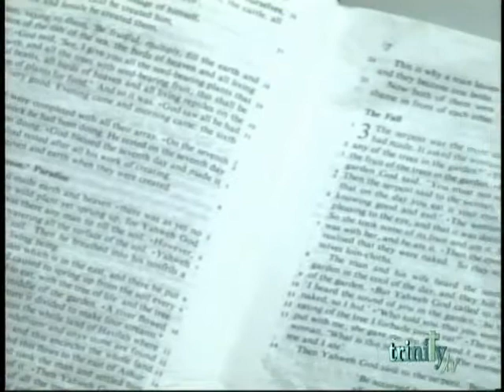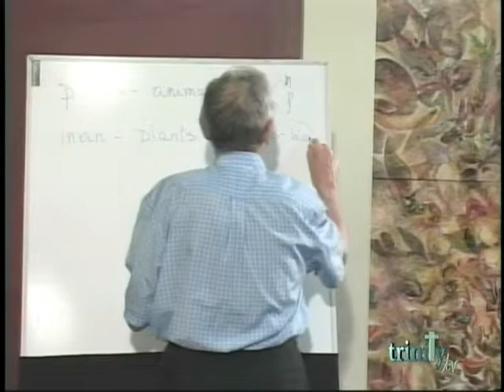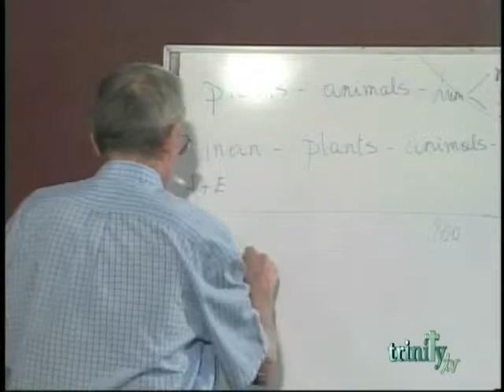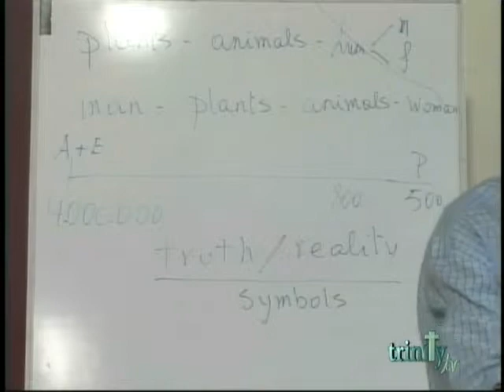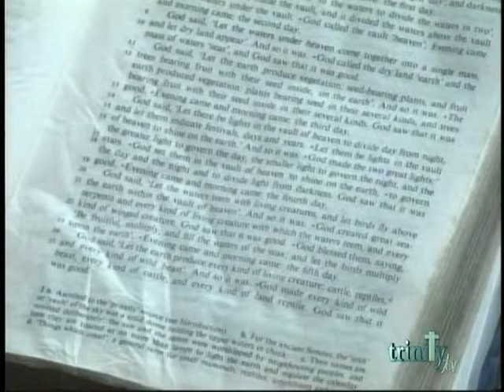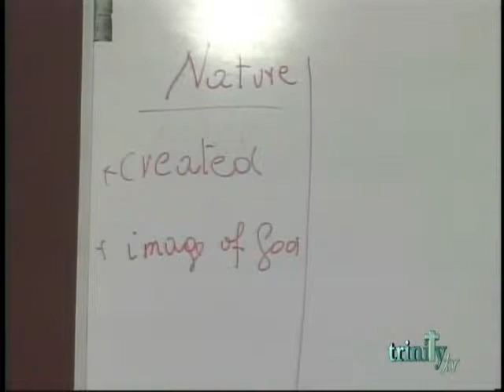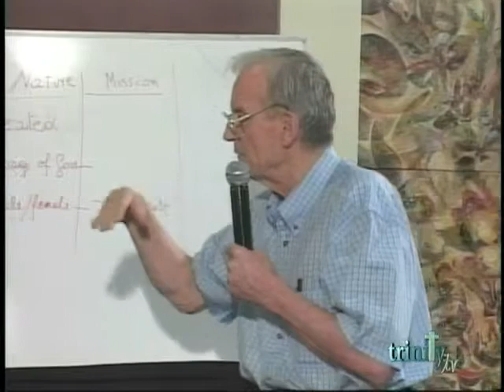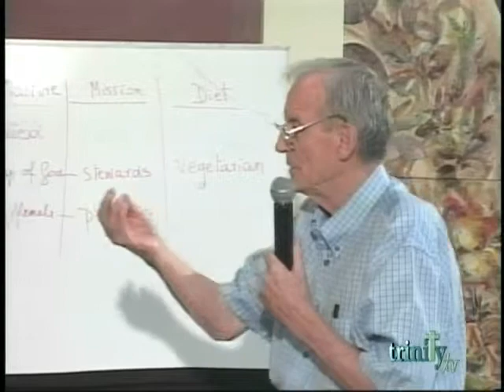Season 4 Talk 3 - 23/01/2013 - God's Plan for the relationship between husband & wife Pt1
Season 4 Talk 3 - 23/01/2013 - God's Plan for the relationship between husband & wife Pt1- Fr. Walter Vogels - Society of the Missionaries of Africa.